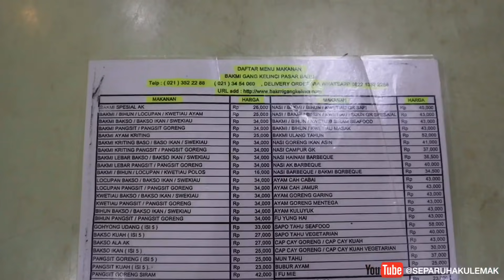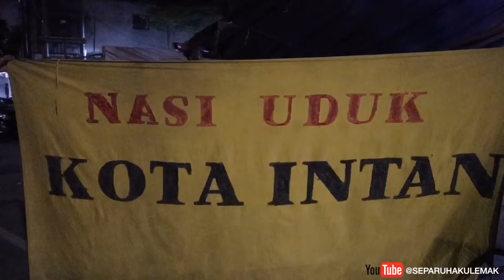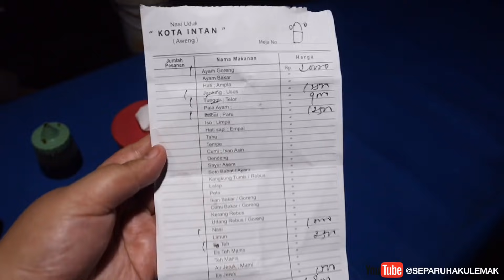KULINER LEGENDARIS DI PASAR BARU! JAKARTA PUSAT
Follow Instagram @SeparuhAkuLemak untuk update Kuliner Indonesia

Lokasi Liputan :
Bakmi Kelinci
Jl. Kelinci Raya No. 1-3, Pasar Baru, RT.4/RW.3, Ps. Baru, Sawah Besar, Kota Jakarta Pusat, Daerah Khusus Ibukota Jakarta 10710

Nasi Uduk Kota Intan
Jl. Kyai Haji Samanhudi, Gambir, RT.1/RW.8, Ps. Baru, Sawah Besar, Kota Jakarta Pusat, Daerah Khusus Ibukota Jakarta 10120